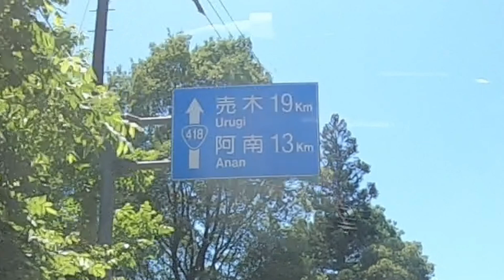国道418号・第1部 長野県飯田市南信濃～阿南町(2023_6_17)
長野県飯田市（旧・南信濃村）から岐阜県を通り
福井県大野市まで延び国道418号。

今回は長野県飯田市（旧・南信濃村）から阿南町までの
走行シーンをお伝えします。

10:13　長野県飯田市南信濃・天龍村境
18:18　天竜川橋（長野県天龍村）
31:05　長野県天龍村・阿南町境